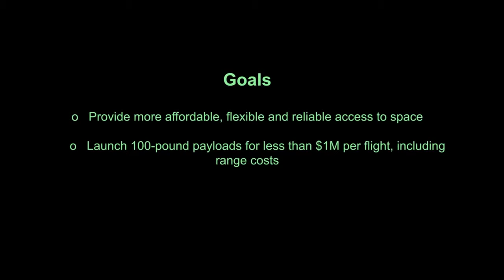USA Will Launch Satellite Without Rocket: ALASA Concept by Darpa